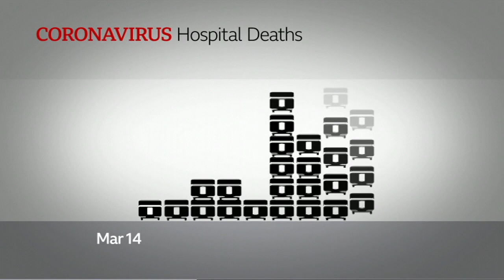Mortality/Virus (21/4/2020) - BBC East Midlands Today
Bereaved Families: Over a thousand people have died with Covid-19 in East Midlands hospitals